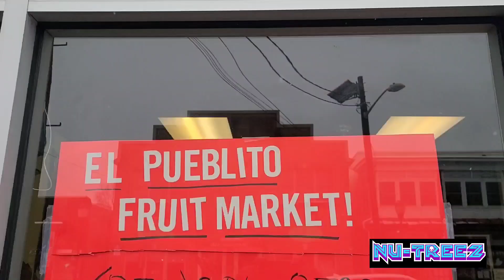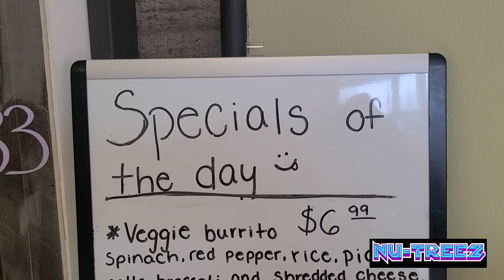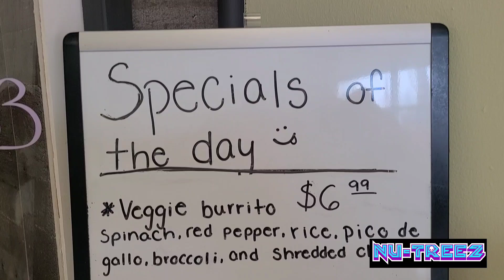Cubano Tortas and more from El Pueblito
What Up What Up What Up! On this episode I visit El Pueblito in Audubon, NJ. They are a new business that serves up Tortas, Burritos, Wings and more. I was able to try the Cubano Tortas which is a fried chicken breast with lettuce, Tomato, fried egg, avocado, fried hot dog, bacon and onions on it. I also had the Veggie Burrito and wings while my brother had the Fried Tilapia Platter. mmmmmmmm

El Pueblito
123 W Merchant St
Audubon, NJ

AMAZON MUSIC